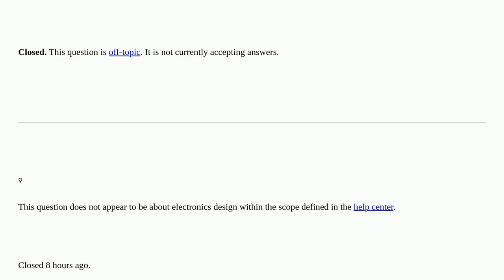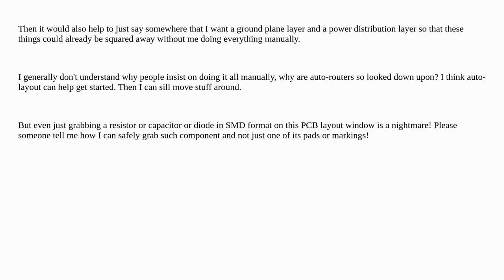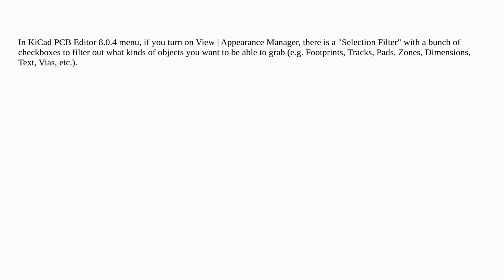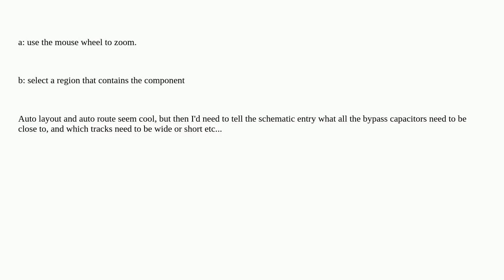Electronics: Difficulty in KiCad laying out a PCB, can't grab small components! closed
Difficulty in KiCad laying out a PCB, can't grab small components! closed

A special thanks goes out to the community

  pcb-design kicad